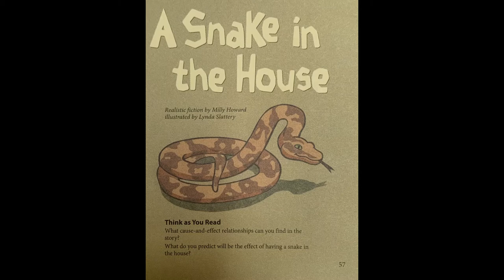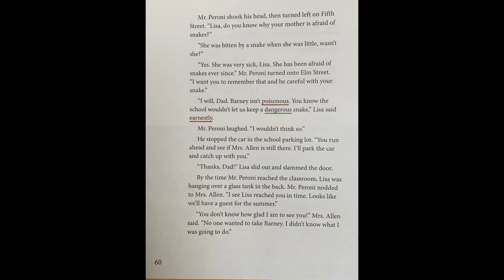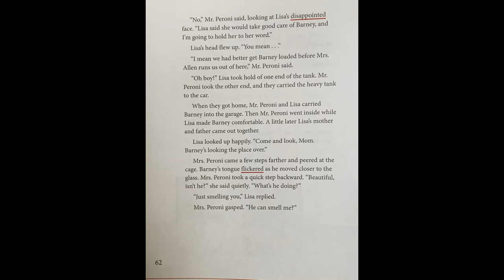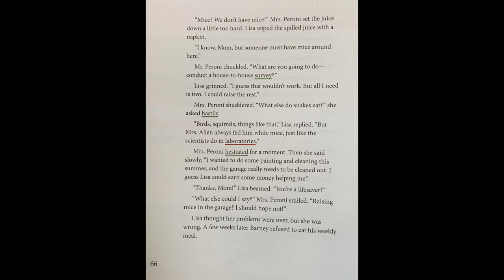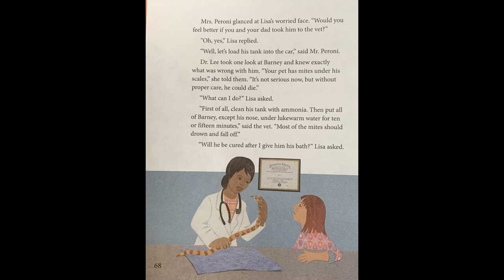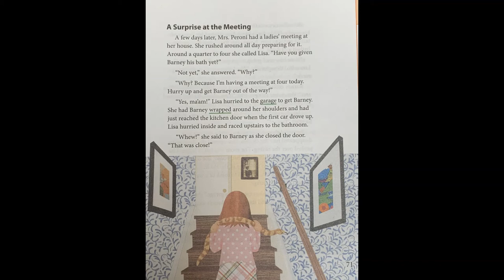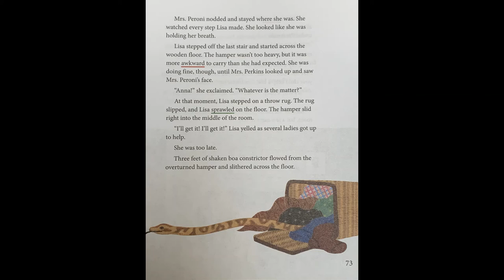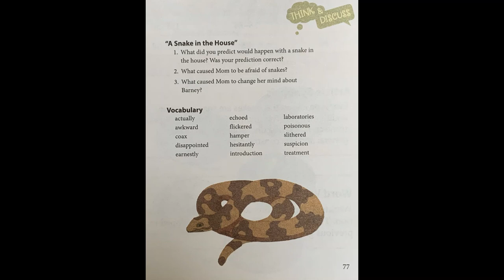A Snake in the House Read Aloud